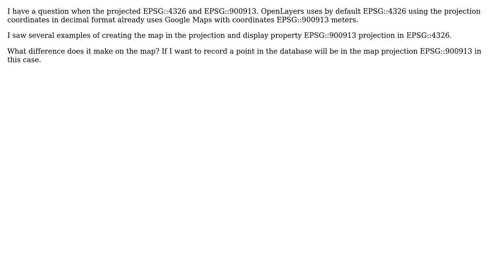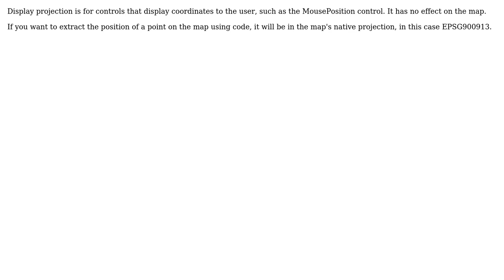GIS: EPSG:900913 x display as EPSG:4326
With thanks & praise to God, and with thanks to the many people who have made this project possible! | Content (except music & images) licensed under CC BY-SA | Music | Images & others | With thanks to user nmtoken user drunkenwagoner user csf and the Stack Exchange Network Trademarks are property of their respective owners. You are responsible for your own actions.